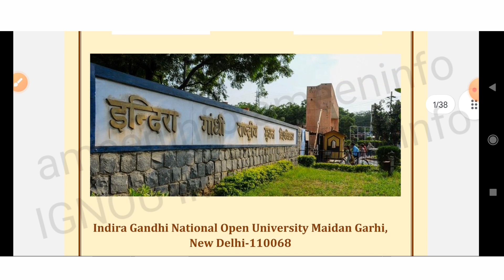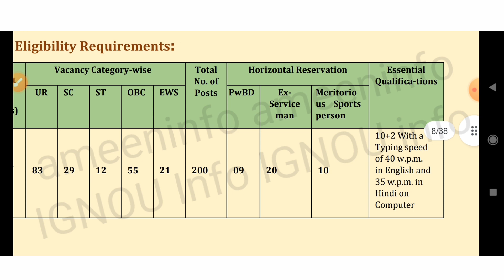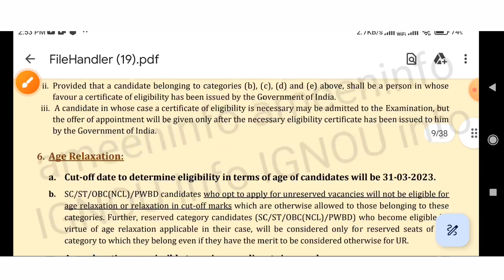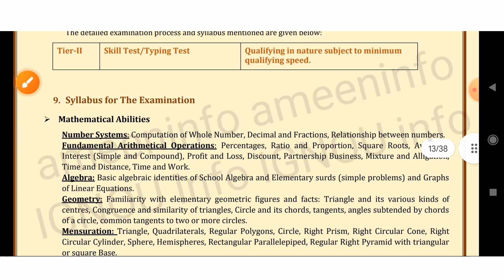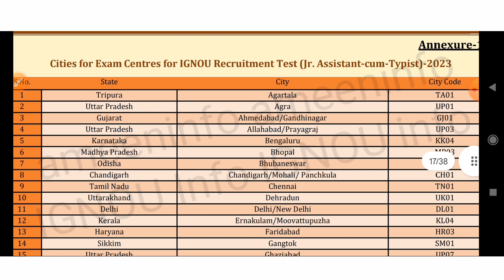IGNOU 10+2 Recruitment Junior Assistant Typist Complete Details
IGNOU 10+2 Recruitment Junior Assistant Typist Complete Details| IGNOU vacancies 2023

Hii Everyone,
This Video Provides Detail Information About

IGNOU 10+2 , Junior Assistant Typist Recruitment 2023
Age limit
Education Qualification
Selection Process
Exam pattern